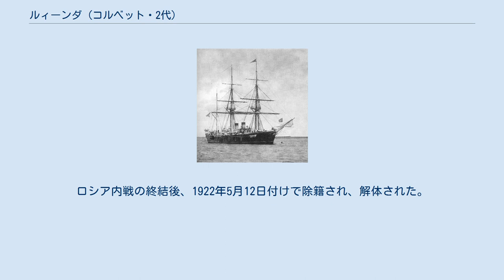ルィーンダ (コルベット・2代)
ロシア臨時政府・ロシア共和国の練習船
ルィーンダ(ロシア語:Рындаルィーンダ)は、ロシア帝国で建造されたスクリューコルベット(Винтовой корвет)である。
のち、一等巡洋艦(Крейсер I ранга)に類別された。
艦名は、1698年にクーデターの嫌疑でピョートル1世によって廃止されるまで2世紀に亙ってツァーリを守り軍事的に大きな影響力を保った中世ロシアの親衛兵のことで、先代のコルベットから受け継いだ。
その構造上、ロシアで最初の防護巡洋艦(Бронепалубный крейсер)であり、一方で帆を併用する最後のロシア製巡洋艦となった。
 ルィーンダは、1883年2月16日にサンクトペテルブルクにあったフランコ＝ルースキイ工場のガレールヌイ・オストロヴォーク造船所(ガレー小島造船所)で起工した。
正式には、1884年2月16日の起工とされた。
1883年12月3日付けで海軍へ登録され、1884年には進水、1886年には竣工し、バルト艦隊へ編入された。
 1886年から1889年にかけては、太平洋の航海を実施した。
その間、1888年にはシドニーへ赴き、オーストラリアにおけるイギリス植民地の100周年式典に参加した。
このときの艦長はフィンランド大公家出身のフョードル・アヴェラーン海軍大佐で、士官には海軍少尉としてアレクサンドル・ミハイロヴィチ大公とマトヴェイ・アプラークシン伯爵、海軍中尉としてミハイル・プチャーチン公とニコライ・トルストイ伯爵が乗艦していた。
 1892年から1896年にかけては、大西洋の航海を実施した。
1892年2月1日に海軍で新しい類別が採用されると、ヴィーチャシは新たに制定された一等巡洋艦に類別を変更された。
 1906年3月24日には練習艦(Учебное судно)に類別を変更された。
1917年の二月革命によって臨時政府所属艦となり、「解放者」を意味するオスヴォボジーテリ(Освободительアスヴァバヂーチェリ)に改称された。
その後赤軍によって接収されたが、1918年5月には保管状態に入れられた。
ロシア内戦の終結後、1922年5月12日付けで除籍され、解体された。